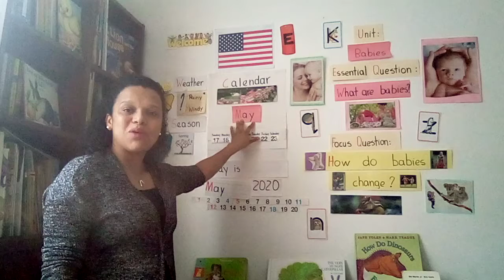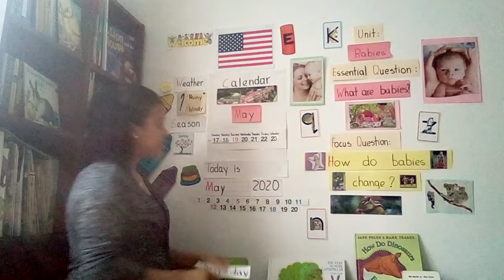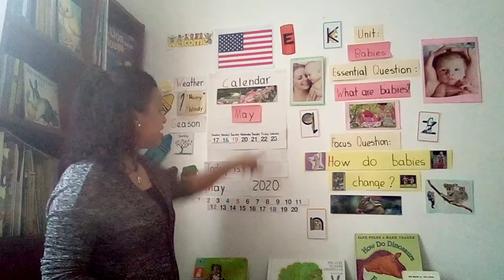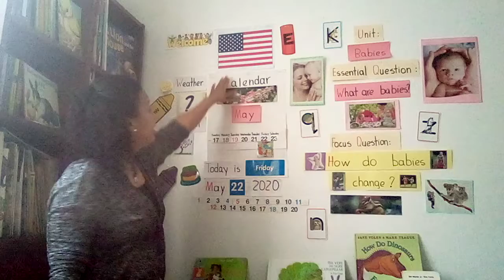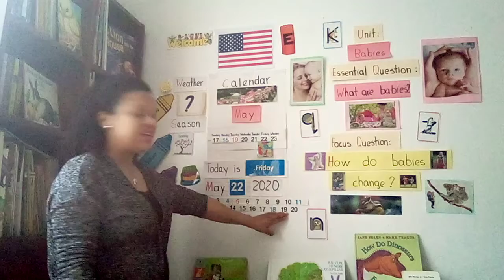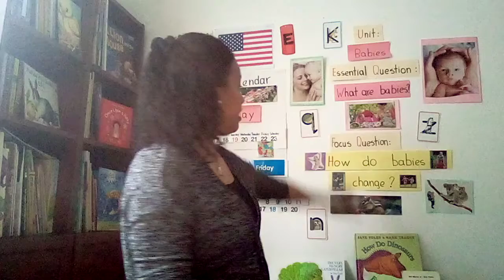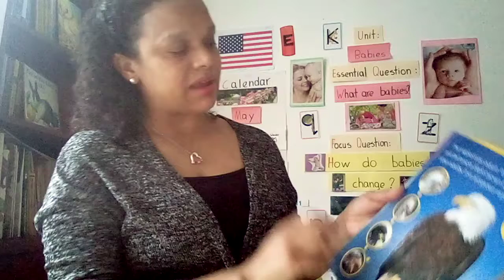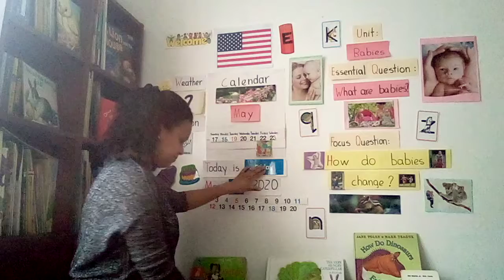Morning Meeting With Ms.Magda May 22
Rainbow Christian Preschool
Video 20
Unit: Babies
Focus Question: week 4
How do babies change?